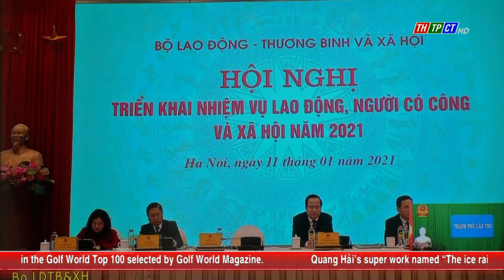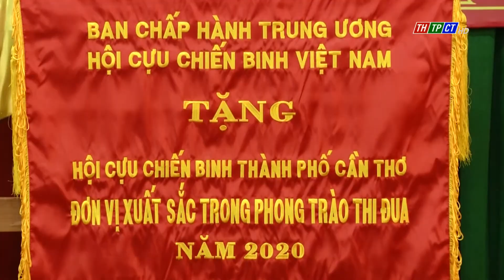Cần Thơ News 11/01/2021